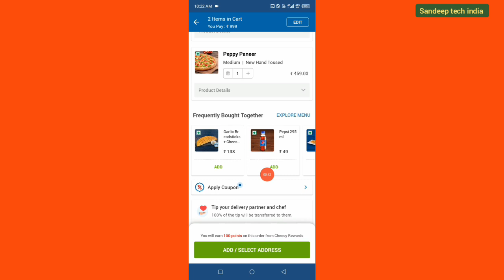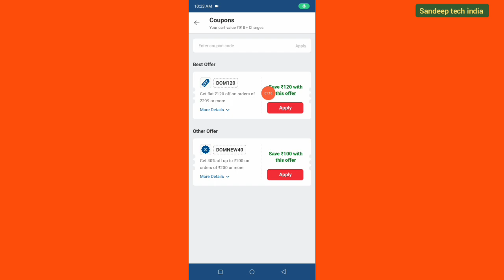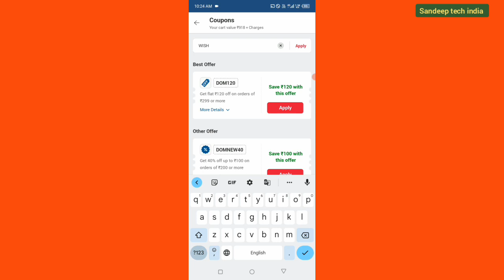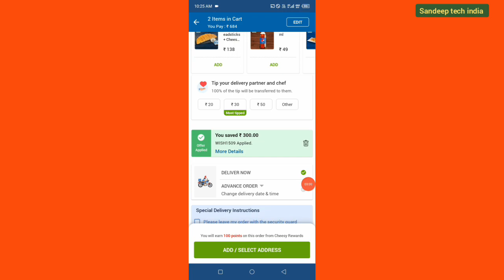dominos 2024 coupon code || 300 OFF - PIZZA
Dominos pizza
New year dhamaka offer
Order trick
Dominos pizza coupon code
Dominos today's offer
Dominos coupon code today
Free offer
Dominos coupon codes & offers
Dominos coupon codes
Free food order online
Domino's
Domino's best coupon code
Dominos challenge
Dominos coupon code today new
Domino's new year offer
Dominos pizza kaise order kare
Domino's Pizza kaise order kare
Domino's coupon code
Dominos offer
Coupon code for Domino's
Domino's Pizza new offer today
Zomato coupon code 2023
Best coupon code for Domino's
dominos discount coupon code